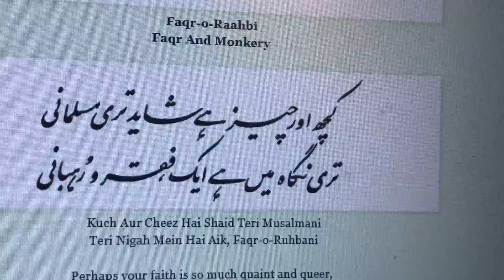Kuch Aur Cheez Hai Shaid Teri Musalmani | کچھ اور چیز ہے شاید تری مسلمانی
Kuch Aur Cheez Hai Shaid Teri Musalmani
Teri Nigah Mein Hai Aik, Faqr-o-Ruhbani

فقر و راہبی

کچھ اور چیز ہے شاید تری مسلمانی
تری نگاہ میں ہے ایک فقر و راہبانی
معانی: فقرو راہبی: فقر کے لغوی معنی تنگ دستی کے ہیں لیکن اصلاح میں فقر وہ جوہر ہے جو مسلمان کو محبوب حقیقی سے مل کر دنیا کی ہر شے سے بے نیاز کر دیتا ہے ۔ اس کے مقابلے میں راہبی کا مفہوم دنیا کو ترک کرنا ہے ۔
مطلب: اگر تو صحیح مسلمان ہوتا تو فقر میں اور راہبی میں تمیز کر سکتا لیکن تجھ میں اسلام کی صحیح سوچ نہ ہونے کی وجہ سے یہ تمیز ختم ہو چکی ہے اور تو عیسائیوں کے پادریوں اور ہندووَں کے جوگیوں یوگیوں کی طرح مسلمان فقیر کو بھی یہی سمجھتا ہے کہ وہ بھی ان کی طرح تارک الدنیا ہی ہوتا ہے ۔ یہ خیال فقر کے خلاف لوگ عام طور پر ظاہر کرتے ہیں حالانکہ حقیقت اس کے بالکل برعکس ہے ۔ مسلمان کے فقر اور غیر مسلموں کے فقر میں زمین و آسمان کا فرق ہے ۔ مسلمان کا فقر دنیا سدھارتا ہے ۔ کافر کا فقر دنیا گریز ہے ۔

سکوں پرستیِ راہب سے فقر ہے بیزار
فقیر کا ہے سفینہ ہمیشہ طوفانی
معانی: سکوں پرستی راہب: راہب کی آرام پسندی ۔ سفینہ: کشتی ۔ طوفانی : مشکلات سے ٹکرانے والا ۔
مطلب: سچا درویش ہندووَں اور عیسائیوں کے درویشوں کی طرح آرام طلب ، گوشہ گیر اور تارک الدنیا نہیں ہوتا بلکہ اس کی زندگی کی کشتی ہمیشہ طوفانوں سے کھیلتی رہتی ہے ۔ وہ ہمیشہ باطل سے ٹکراتا ہے ۔ قوم کو بناتا ہے افراد کو سلجھاتا ہے ۔ دنیا پرست اور نفس پرست بھی نہیں ہوتا وہ اس دنیا کا باشندہ ہوتا ہے جو آخرت کے راستے کی رکاوٹ نہیں بنتی ۔ الفقرُ فخری (مجھے اپنے فقر پر فخر ہے) ایسے ہی فقر کے متعلق نبی کریم ﷺ نے فرمایا ہے ۔

پسند روح و بدن کی ہے وا نمود اس کو
کہ ہے نہایتِ مومن خودی کی عریانی
معانی: نمود: ظاہر ہونا ۔ خودی کی عریانی: خودی کا ظاہر ہونا ۔
مطلب: غیر مسلم درویش بدن کر مارتے ہیں ۔ مسلمان درویش بدن کو بھی قائم رکھتا ہے اور روح کی پرورش بھی کرتا ہے ۔ وہ غیر مسلم درویشوں کی طرح بدن کی جائز ضروریات کو نہیں بھولتا ۔ خودی بے نقاب صرف اس وقت ہو سکتی ہے جب بدن اور روح دونوں کے ساتھ ساتھ پرورش ہو اس لیے مسلمان فقیر اپنی خودی کو عریاں کرتا ہے جب کہ غیر مسلم درویش خودی کو فنا کرتا ہے ۔

وجود صیرفیِ کائنات ہے اس کا
اسے خبر ہے یہ باقی ہے اور وہ فانی
معانی: صیرفیِ کائنات: کائنات کی کسوٹی ۔ باقی: قائم رہنے والا ۔ فانی: فنا ہونے والا ۔
مطلب: مسلمان، فقیر کائنات کا صیرفی ہے ۔ جس طرح صراف سونے کو کسوٹی پر لگا کر بتا دیتا ہے کہ یہ کھوٹا ہے یہ کھرا ہے اسی طرح مسلمان فقیر کائنات اور اس کی ہر شے کو جانتا ہے کہ یہ کھوٹی ہے یہ کھری ہے ۔ یہ حق ہے یہ باطل ہے ۔ یہ باقی رہنے والی ہے یہ فنا ہو جانے والی ہے ۔ جب کہ غیر مسلم درویش اس بارے میں اندھا ہے ۔ اس نے جب کائنات ہی ترک کر دی تو اس کے کھوٹے کھرے کو کیا سمجھے گا ۔ اسے فانی و باقی کی کیا خبر ہو گی ۔

اسی سے پوچھ کہ پیشِ نگاہ ہے جو کچھ
جہاں ہے یا کہ فقط رنگ و بو کی طغیانی
معانی: پیشِ نگاہ: نظر کے سامنے ۔ طغیانی: بہتات ۔
مطلب: مسلمان درویش چونکہ کائنات اور اس میں پوشیدہ رازوں کو جانتا ہے اس لیے تو اس سے ہی یہ پوچھ کہ جو کچھ ہماری نظروں کے سامنے ہے یعنی جس کائنات کو ہم دیکھ رہے ہیں یہ حقیقی ہے یا محض رنگ و بو کی پر ہنگامہ تصویر ہے ۔ رنگ و بو ہمیشہ اڑ جاتے ہیں باقی نہیں رہتے ۔ فقیر کی نظر میں کائنات کی کوئی حقیقت نہیں ۔ اصل حقیقت اس کی اپنی ہے اس کے خدا کی ہے ۔ وہ اس کائنات کو ٹھکرا دیتا ہے جس کائنات کی قرآن بھی برائی کرتا ہے اور اپنے فکر اور اپنے عمل سے ایسی دنیا بناتا ہے جو دنیا ہوتے ہوئے دین بن جاتی ہے ۔

یہ فقر مردِ مسلماں نے کھو دیا جب سے
رہی نہ دولتِ سلمانی و سُلیمانی
معانی: سلمانی : حضرت سلمان فارسی کا زُہد ۔ سلیمانی: حضرت سلیما ن کی شاہی ۔
مطلب: جب سے مسلمانوں میں وہ فقر غائب ہوا ہے جس کی خصوصیات مذکورہ بالا اشعار میں بیان کی گئی ہیں اور مسلمانوں نے غیر مسلموں کا سا فقر اور پیشہ ور فقر بلکہ گدائی اختیار کر لی ہے اس وقت سے مسلمانوں میں نہ سلمانی شان رہی ہے اور نہ سلیمانی شکوہ رہا ہے ۔ یعنی تزکیہ، تقویٰ ، پرہیزگاری اور درویشانہ شان رہی ہے اور نہ دنیاوی شان و شکوہ جہانبانی اور حکمرانی باقی رہی ہے ۔